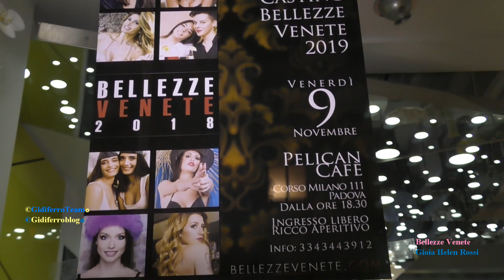Bellezze Venete 2019 Backstage di Helen Gioia Rossi Settembre 2019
Padova, autunno 2018. "Bellezze Venete" il calendario che da 13 anni  scopre talenti della moda valorizzando le ragazze più belle della regione, ha come mese di Settembre la bella Helen Gioia Rossi. In questo filmato alcuni momenti di Backstage realizzati presso il locale "Pelican Bar" a Padova. Foto di Claudio Gervasuti. Art Director Paolo Braghetto.